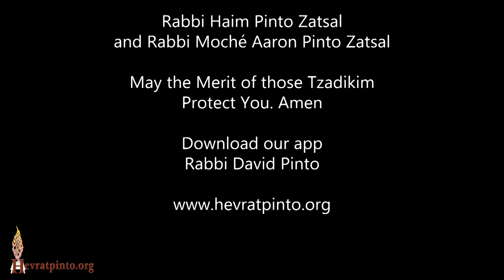The Invisible Shield of the Torah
On Yom Kippur - Raanana September 23rd, 2020